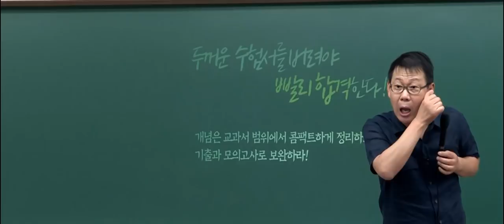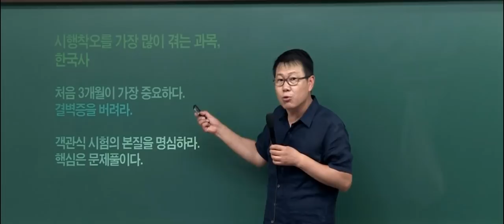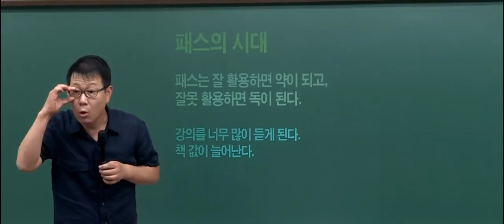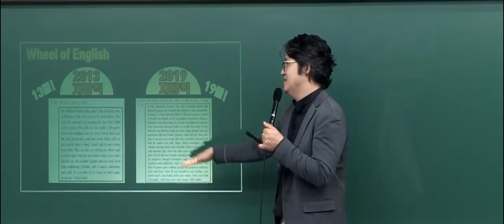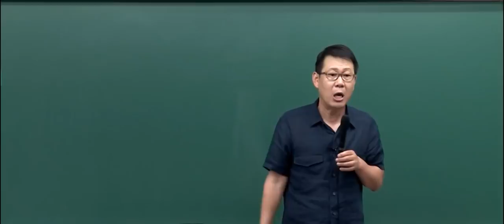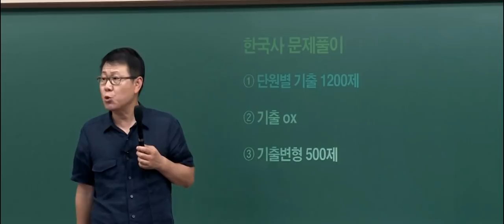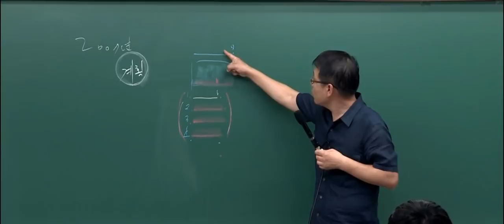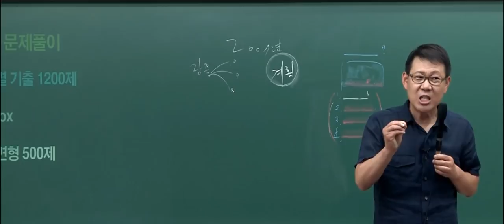[고종훈 한국사] 2021 공시대비 초시생을 위한 학습법 설명회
2020년 7월 7일 진행한 설명회 영상입니다.
"초시생을 위한 2021 공시 대비 학습법"을 주제로 진행하였습니다.
(영어 조태정T, 한국사 고종훈T)

0:00  고종훈T 초시생을 위한 한국사 학습법
38:30 조태정T 초시생을 위한 영어 학습법
54:47 질의응답